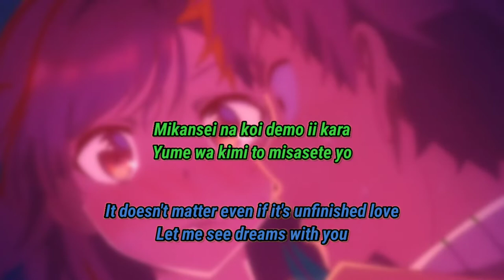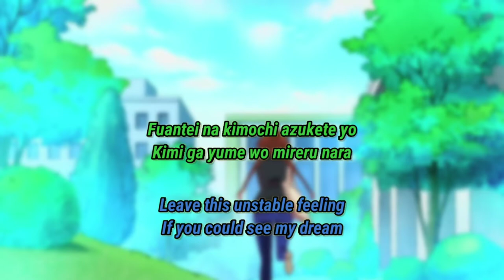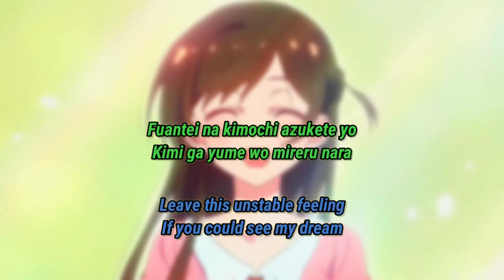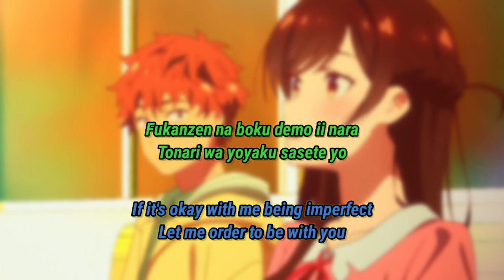Kanojo Okarishimasu ed 2 lyrics English Translation | MlMiNARI - Ienai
Kanojo Okarishimasu Ending Song 1 Season 2 | MIMiNARI - Ienai feat. asmi lyrics

Chizuru Ichinose
Mami Nanami.
Ruka Sarashina